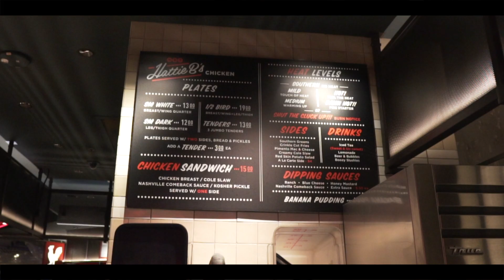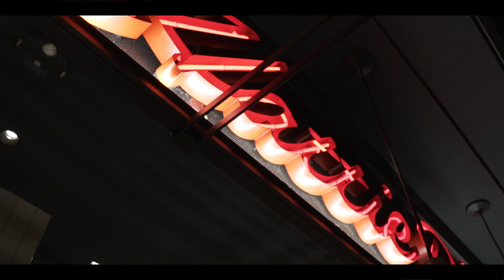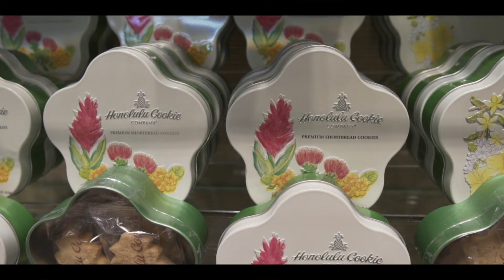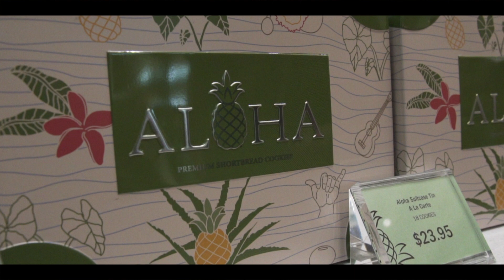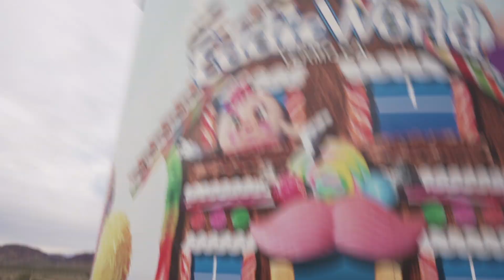24 Hours in Las Vegas | Our Last Adventure Before Everyone had to Stay Home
24 Hours in Las Vegas, NV

Before the long trek back home, we decided to make one last pit stop and that was... Las Vegas! The scenery was sure different from the previous couple of days we had in Zion. From majestic red rock faces in exchange for lights, slot machines, good food, and fancy hotels. We were definitely tired from driving all day but knew when in Vegas, we ought to make the most of it because this time we only had 24 hours.

While we were on our trip we were getting bombarded with news updates, articles, posts, etc. The virus that seemed like not that big of a deal at first, was beginning to spread pretty rapidly. The time was ticking but we did our best to make the most of the time we had. From walking the strip, grabbing some In-N-Out, checking out the new Hattie B's Hot Chicken location at the Cosmopolitan, to the Bellagio gardens, and capturing the moments.

At this present moment Las Vegas especially the strip looks quite different then when we were there. Many hotels are currently closed, sidewalks bare, escalators are off, and streets are quite empty. A reminder to remember to enjoy each and every moment to the fullest. Don't wait for the infamous saying, "Next Time." Enjoy the now, today, this moment.

Sony a6500 with Sony 18-105 f/4 and Sigma 16 f/1.4